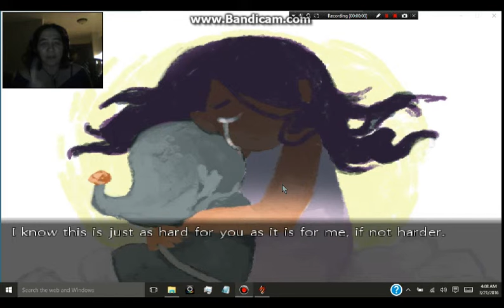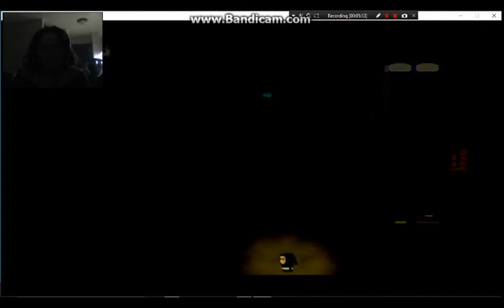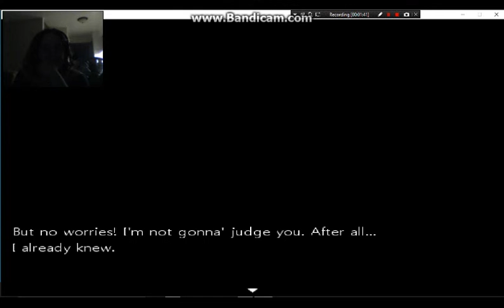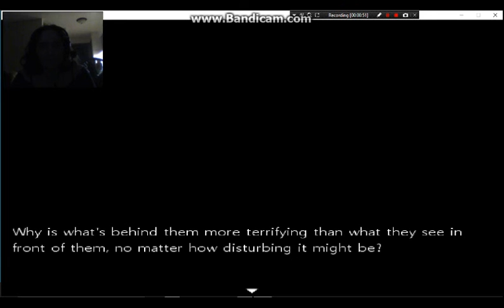More? There's MORE?! | Close Your Eyes 4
I really am wondering about sanity of all this. WHAT THE F@CKING HELL IS WRONG HERE?!